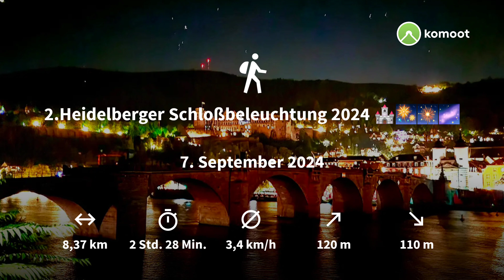2.Heidelberger Schloßbeleuchtung 2024 🏰🎆🎇🌌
Auf ging´s zur zweiten Schlossbeleuchtung 2024 in Heidelberg. Zuvor stand da natürlich erstmal die Parkplatzsuche.
Das zuvor angespeilte Parkhaus war leider schon besetzt also weiter zum nächsten. Das hatte noch reichlich freie Parkplätze, lag jedoch mehr in der Innenstadt. Um die Stunden bis zum Feuerwerk zu überbrücken, ging´s durch die Fußgängerzone hinauf zum Heidelberger Schloss. Sind ja nur 300 Stufen zu meistern bei 30Grad und Sonnenschein. 😅🌞
Oben angekommen genossen wir den Ausblick über Heidelberg bevor es wieder nach unten in die Altstadt ging ums fürs leibliche Wohl zu sorgen. Die Mägen gefüllt begaben wir uns mit reichlich Vorlaufzeit zu unserem Beobachtungspunkt. Dies war auch nötig das sich  die Zuschauerreihen am Neckarufer immer mehr verdichteten und wir in der ersten Reihe sein wollten. So zog sich die Warterei bis zum Beginn um 22:15h enorm in die Länge. Die Sonne verschwand am Horizont und noch immer hieß es zwei Stunden ausharren. Die Zeit wollte einfach nicht verstreichen. Die Menschen hinter uns wurden mit zunehmender Stunde immer mehr.
Endlich 22.15h. Die Strassenbeleuchtung sowie  die Schlossbeleuchtung erlosch. Die ersten Raketen stiegen den Himmel entgegen. Das Spekatel begann. Nachdem alles vorbei war gings nur noch darum sich in die Massen von Menschen zu mischen und mittreiben zulassen um zum Auto zu kommen. Wer meint das war schon nervenaufreibend, der irrt. Am Parkhaus endlich angekommen. Rein die nächste Warteschlange vor den Kassenautomaten und anschließend 30 Minuten Wartezeit im Auto im Parkhaus bevor wir uns in die Autoschlange an ausfahrenden Autos einreihen konnten. Irgendenwie hams wir dann auch wieder aus Heidelberg herausgeschafft und sind wieder zuhause angekommen.🚗🚗🚗😨😮🤗
PS: Die Bilder sind das eine das ganze in Echt zu erleben ,was ganz anderes.